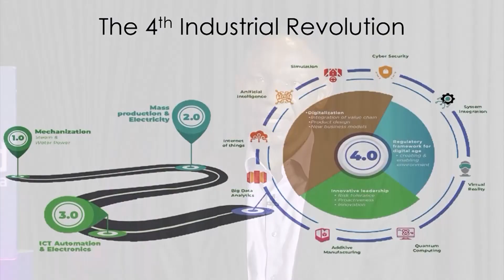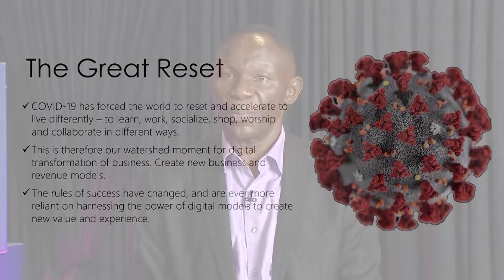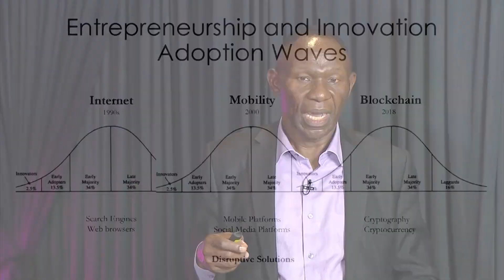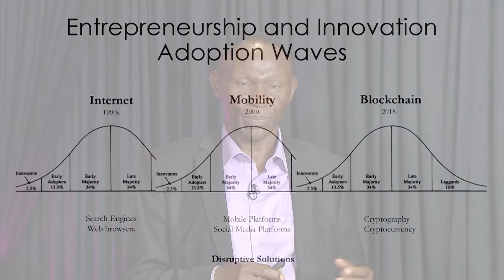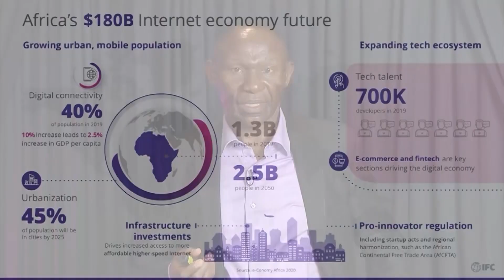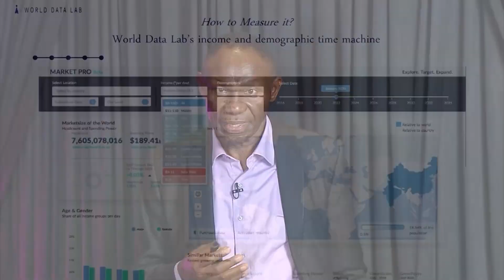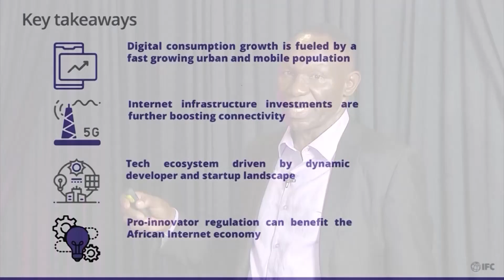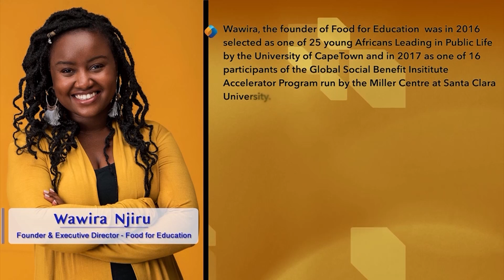2021 FSD Kenya annual lecture on inclusive finance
The FSD Kenya’s 2021 annual lecture focused on "digitalisation and emerging economic development models in Africa: The role of fintech".

Renowned Professor Bitange Ndemo, was the keynote speaker at the FSD Kenya 2021 Annual Lecture, is a professor of entrepreneurship at the University of Nairobi, Kenya and a former Permanent Secretary of Kenya’s Ministry of Information and Communication. An author and expert in ICT and its influence on economic development in Africa, he has also been pivotal in developing a road map for digital transformation, open data and simplification of data for ordinary citizens in Africa to consume.

The panel discussion was delivered by:

- Anne Mutahi, Senior Advisor to the President of Kenya on
SME Development
- Julius Court, Deputy British High Commissioner to Kenya
and Development Director of the British High Commission
- Professor Bitange Ndemo, Professor of entrepreneurship at
the University of Nairobi and former Permanent Secretary of
Kenya’s Ministry of Information and Communication
- Wawira Njiru, Founder and Executive Director, Food for
Education